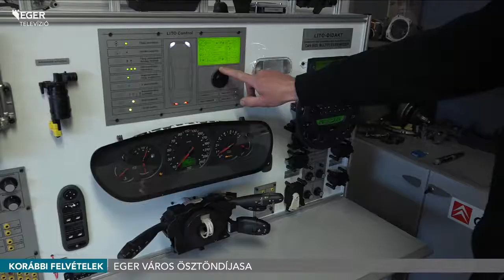Városi ösztöndíj középiskolásoknak - 2018.10.26.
Négy középiskolás diák nyerte el az „Eger Város Ösztöndíjasa” címet 2018 őszén az előző tanév II. féléves eredménye és a benyújtott pályázatok alapján. A Közgyűlés október 25-i ülésén a fiatalok Habis László polgármestertől vették át a támogatásról szóló oklevelet.